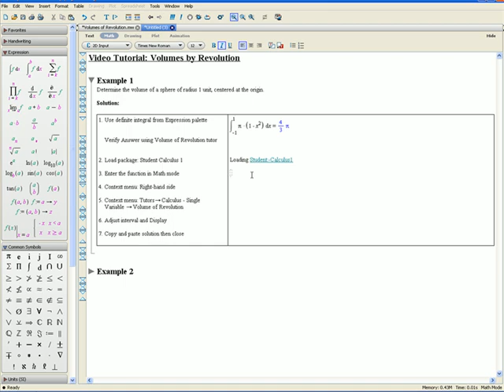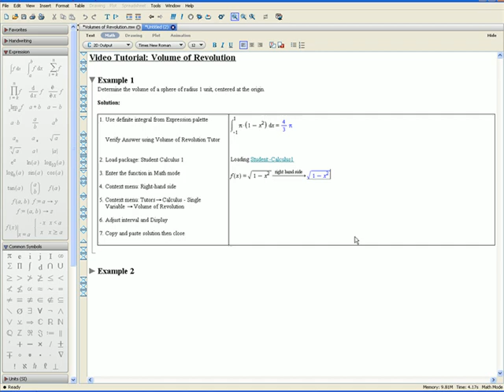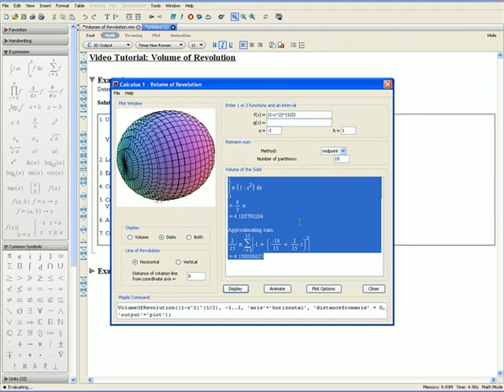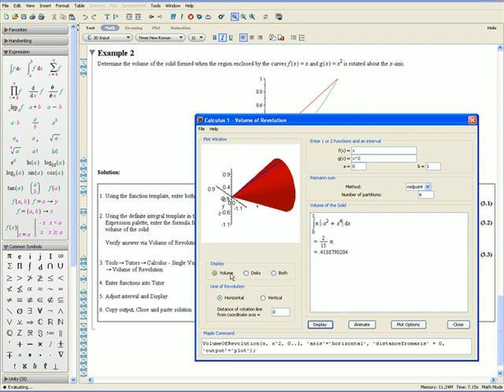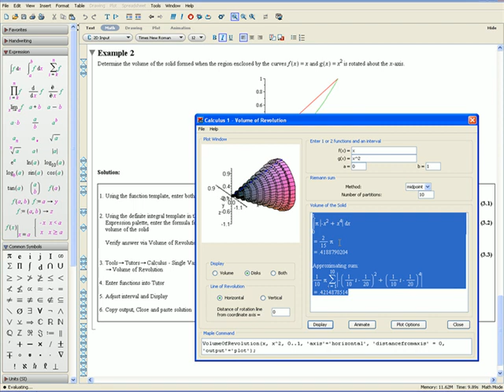Tutorial: Volume by Revolution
In this video tutorial, you will see how to determine the volume of revolution of various shapes form first principles. You will also see how to use Maple's volume of revolution tutor.